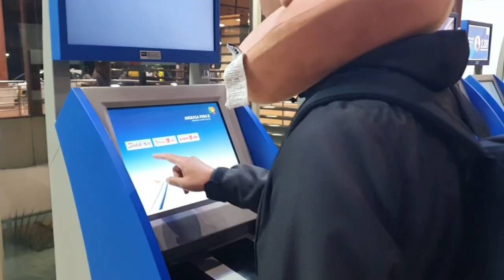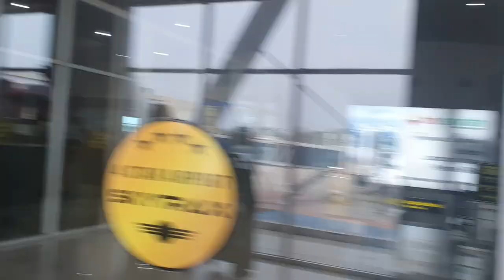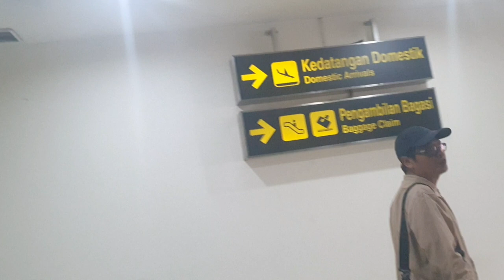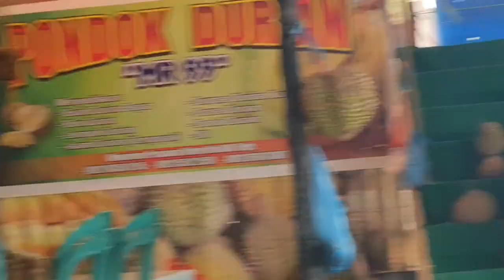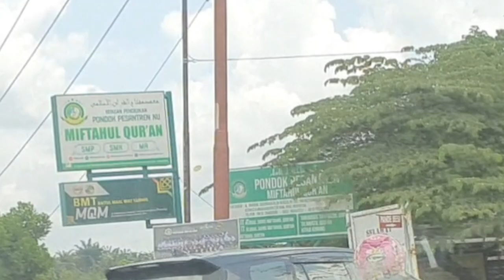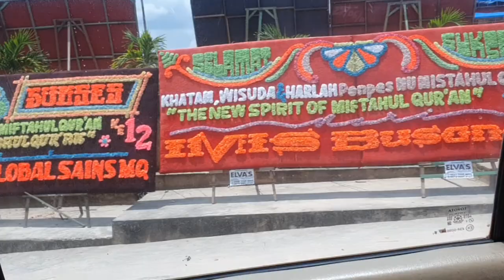safari da'wah tilawah ke provinsi riau | mumin mubarok & da'i nanang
Haflah tilawah Milad di Pondok pesantren Miftahul Qur'an kab. Siak Provinsi Riau